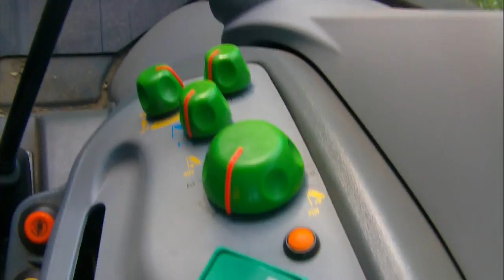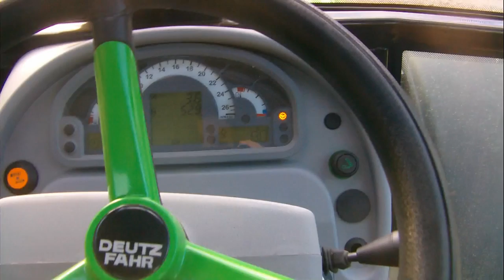Posumowanie sezonu 2012 z Agrosannem!Czyli to co było i co będzie.[HD]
W końcu zmusiłem się i zrobiłem filmik.W podsumowaniu zostały użyte klipy które nie ukazały się na YT .
Nutki:
1.Audiomachine - Legions of Doom
2.Urban Cone - Urban Photograph
Jeżeli ci się to video spodobało daj kciuk w górę i komentarz a jeżeli nie to napisz co było nie tak